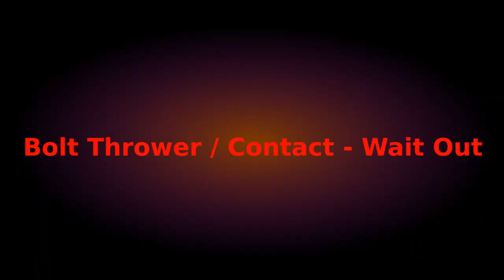Métal Mouvant à l'hôpital Jean-Jaurès le 5 février 2023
The song played were:
- Candlemass:
  - Bewitched
- Bolt Thrower:
  - Embers
  - 7th Offensive
- Candlemass:
  - Embracing the styx
- Mercyful fate:
  - Burn in hell
- King Diamond:
  - The Crypt
  - The Ritual
- Candlemass:
  - Solitude
- Amon Amarth:
  - God of war arise
  - One against all
  - The last stand of Frej
- Bolt Thrower:
  - Contact / Wait out
- Iron Maiden:
  - Holy smoke